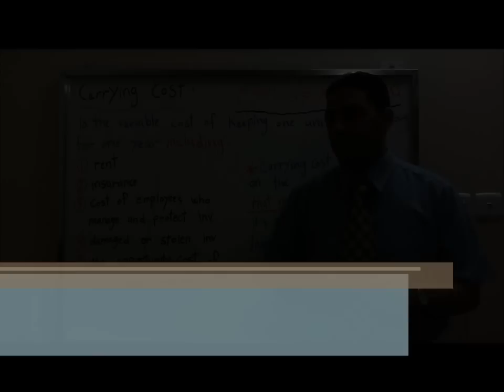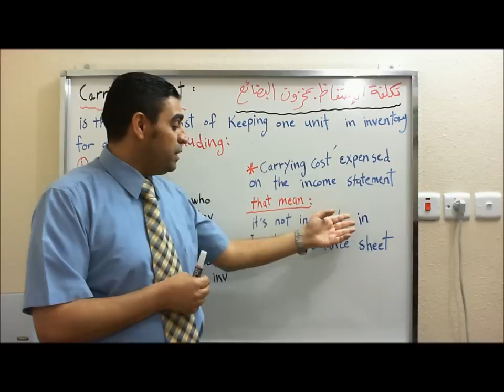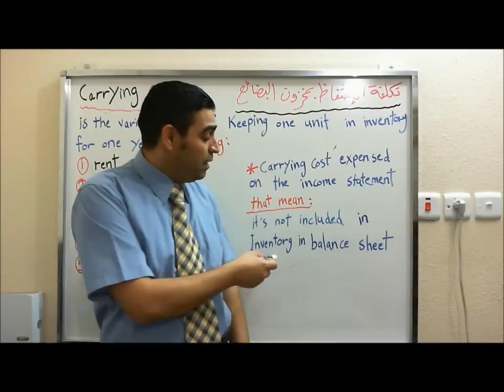CMA part 1 section C تكلفة الاحتفاظ بمخزون البضائع - Carrying Cost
CMA part 1 section C تكلفة الاحتفاظ بمخزون البضائع - Carrying Costs شرح عربي
شرح لمنهاج الـ CMA عربي البارت الأول الوحدة الثالثة ( ادارة التكاليف - Cost management ) الدرس الأول ( classifications of costs ) تصنيف التكاليف درس تكاليف الاحتفاظ بمخزون البضائع - Carrying Cost